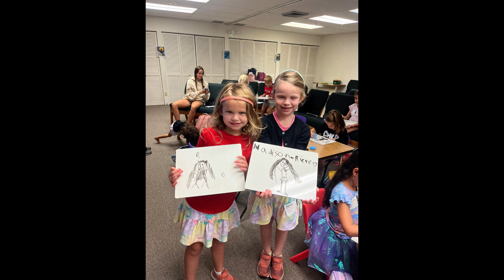VBS day 1, 2024